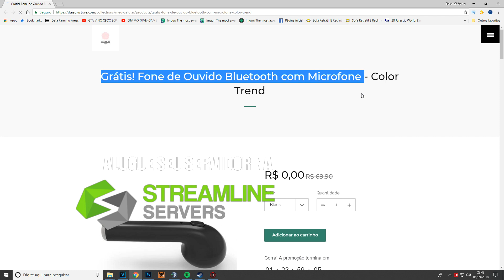PIXELMON: SOL e LUA ep.30 - NOSSO NOVO SHINY RARO!!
Minecraft! Sobre a série!
Nessa série o objetivo é capturar todos os pokemons existentes e ser o mais forte para derrotar nossos amigos na batalha que está por vir! O Mew e o Mewtwo também estão contando, quem tiver os dois está com vantagem! Minecraft é um jogo de construção livre onde você pode fazer o que quiser quando quiser e nós também construímos diversas casas e ginásios pokemon ao longo da série! Venha se divertir com sua familia assistindo!

minecraft pixelmon pokemon sun and moon pokemon sol e lua